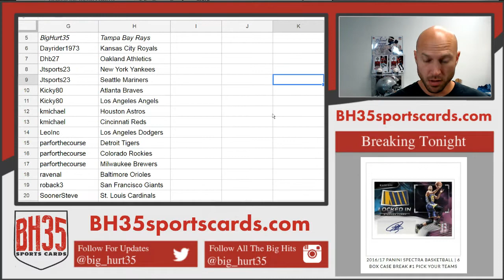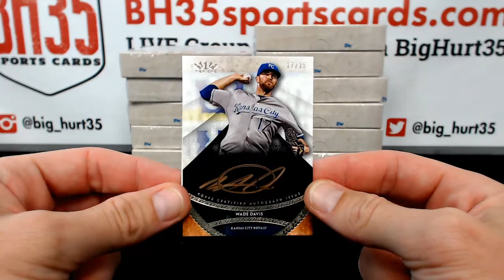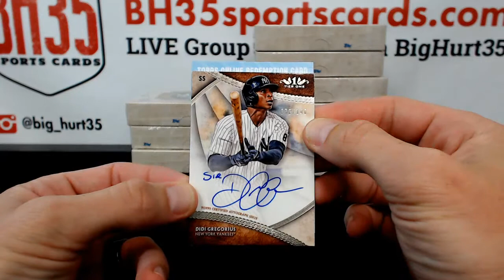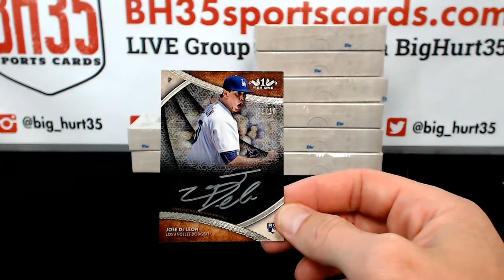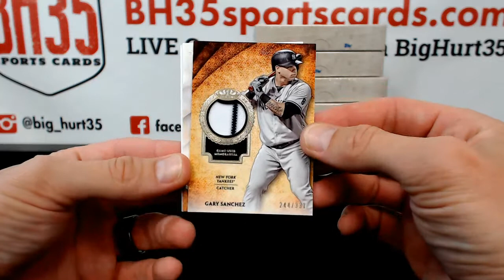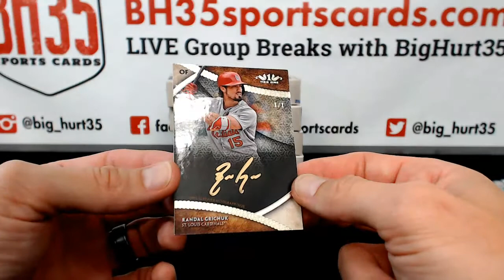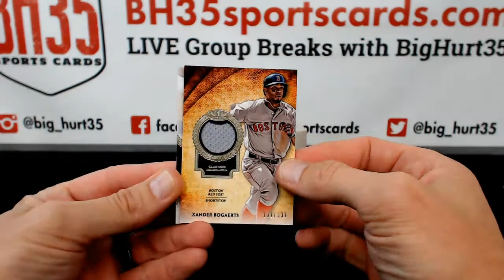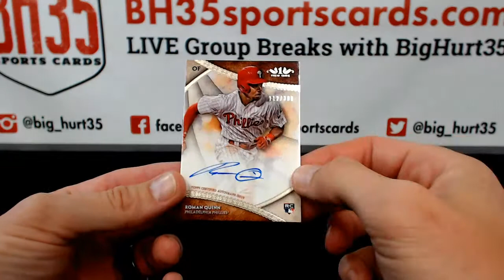2017 Topps Tier One Baseball | 12 Box Case Break #4 Pick Your Teams